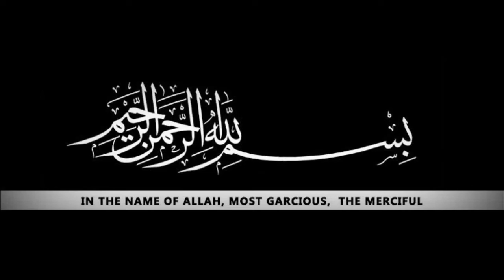Ramadan Kareem l Ramadhan Whatsapp Status l Hadith Of The Day | Ramzan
Ramadhan Whatsapp status l
Ramzan Special l
Hadith Related To Ramadhan l
Hadith Education l